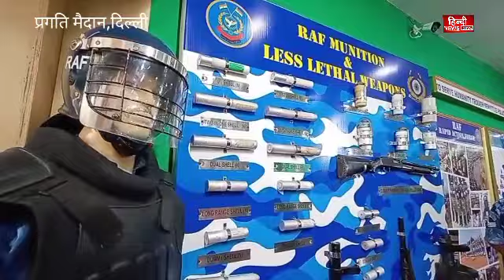ट्रेड फेयर में कोबरा जवान के साथ सेल्फीpragati maidan#Cobra force#indian army#trade fair#selfie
ट्रेड फेयर 2019 प्रगति मैदान में लगा हुआ है. आप यहाँ कोबरा जवानों के साथ सेल्फी भी ले सकते हैँ... ज़रूर देखिये पूरी खबर.